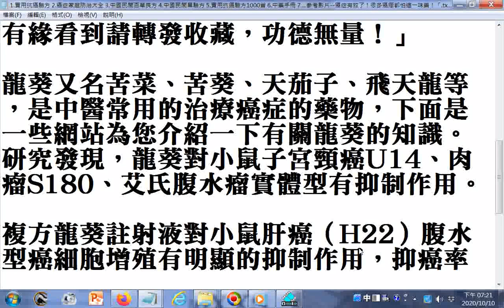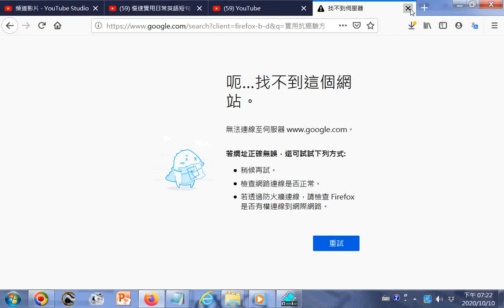ggg可網路搜尋醫藥書籍--1.實用抗癌驗方 2.癌症家庭防治大全 3.中國民間百草良方 4.中國民間單驗方 5.實用抗癌驗方1000首 6.中藥手冊 7....參考影片--癌症有救了！(龍葵...)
連結上方影片之後在留言板貼上以下的時間戳資料，然後點按以下的時間戳會立即播放
01:17 治療鼻咽癌
01:36 實用抗癌驗方
01:41 治療喉癌
02:01 癌症家庭防治大全
02:04 治療胃癌、食道管癌
02:10 黃藥子10g
02:15 中國民間百草良方
02:19 治療胃癌
02:27 中國民間單驗方
02:40 實用抗癌驗方1000首
02:41 治療消化道癌症
02:52 黃藥子30g
02:56 中藥手冊